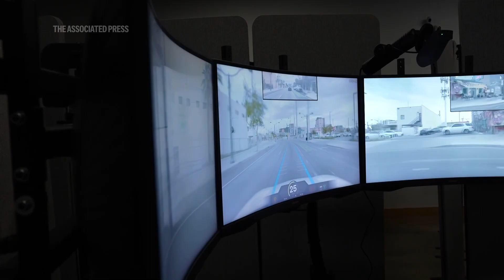Teledriving tech enters the fast lane at CES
RESTRICTION SUMMARY:

ASSOCIATED PRESS
Las Vegas - 4 January 2026
1. Vay employee climbing into car
2. Various of car interior, steering wheel moving
3. SOUNDBITE (English) Kevin James Parks, director of expansion, Vay:
"We operate for consumers in Las Vegas since two years now. We did more than 35,000 trips with users. The core of our business is remote driving that brought us to offer a service of remote driving, basically driverless car rental service. So, a user in Las Vegas can order a vehicle. It will be remotely driven to them. So, when the vehicle comes in front of you, there's actually no one inside. But there's a human that actually brought it there remotely. And then it becomes your own vehicle as a car rental, and you pay by the minute."
4. Various of Vay remote driver Tyler Shively driving car remotely
5. Car interior, steering wheel moving
6. Various of Vay remote driver Tyler Shively driving car remotely
7. SOUNDBITE (English) Tyler Shively, 24-year-old remote driver, Vay:
"I really enjoy it. It is very high tech. I have some background in unmanned aircraft systems, so it makes the transition driving cars on the road a lot easier because I fly drones in the air and we can't feel the drone in the air, so the transition is very simple."
8. Vay teledriven car driving away
STORYLINE:
With the push of an app, users in Las Vegas can order a rental car, and it’ll be remotely driven to them by a “teledriver.”

It’s the first commercial rollout of German teledriving company Vay’s technology, showing the potential for vehicles driven remotely by humans, rather than autonomously by a computer.

After launching in 2024, Vay has now clocked in 35,000 trips and expanded its fleet to around 100 vehicles.

“A user in Las Vegas can order a vehicle. It will be remotely driven to them. So, when the vehicle comes in front of you, there's actually no one inside. But there's a human that actually brought it there remotely. And then it becomes your own vehicle as a car rental, and you pay by the minute,” explains Kevin James Parks, Vay’s director of expansion.

Founded in 2018, Berlin-based Vay spent five years developing its teledriver technology.

Teledrivers sit at a so-called “teledrive station” with a steering wheel, pedals and other vehicle controls.

The company is hoping users will be attracted by the ease of ordering a rental car to their location, and potentially lower per-minute prices, compared to other rideshare services.

But the rollout of remote services is reliant on legislation allowing vehicles to drive on public roads without a physical person behind the wheel.

James Parks says they’re talking with other cities in the US and also in Europe, where there are stricter road regulations.

“We are engaging with other cities in the US and in Europe to bring our technology, to bring out product to streets of these locations,” he says.

Another challenge might be the eventual arrival of autonomous vehicles, but James Parks says they see a path where both can “ live in parallel".

"Vay have always had this vision that it is a gradual path towards autonomy, where we also still see that the remote driver will be there longer term. But it enables us to actually launch, to be fully operating safely, and then increase with AI features over time,” he says.

“And autonomy will actually help us to potentially get there. But we see a path that both live in parallel."

The car’s surroundings are reproduced via camera sensors and transmitted to screens.